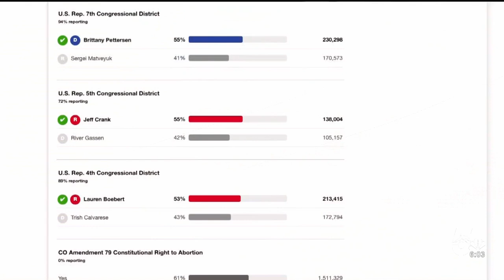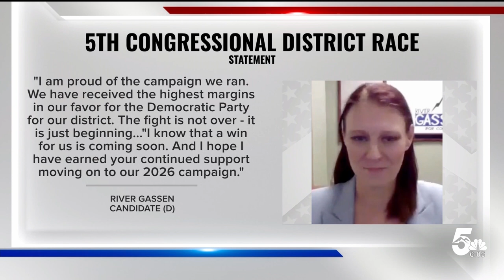One-on-one with Jeff Crank, projected winner of Colorado Congressional District 5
News5's Bill Folsom, sits down with projected winner Jeff Crank to discuss what his future plans in office are going to be, how he'll manage the transition, and what he can do for Colorado.